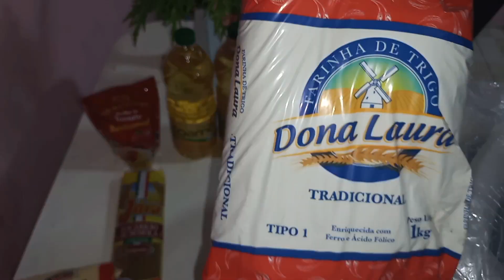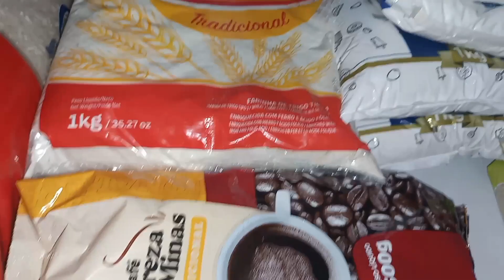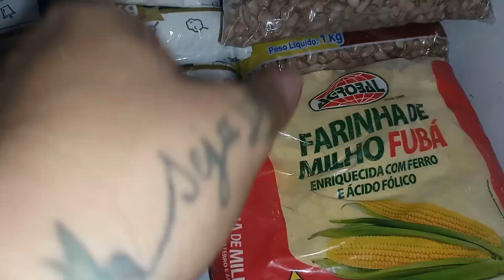vlog . ganhei uma feira básica organização dos temperos mas limpeza.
sejam todos bem vindos a mas um conteúdo nó nosso canal desde já agradeço a todos que assistiu até o final 😜☺️